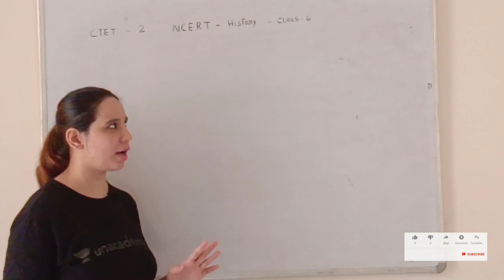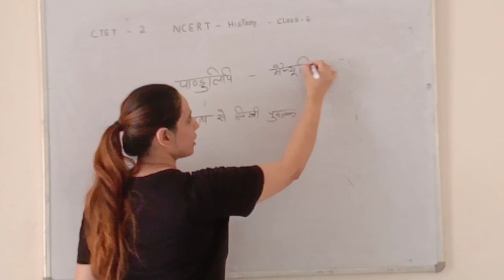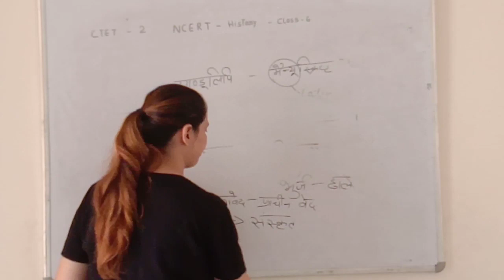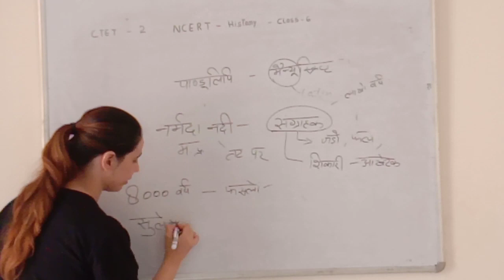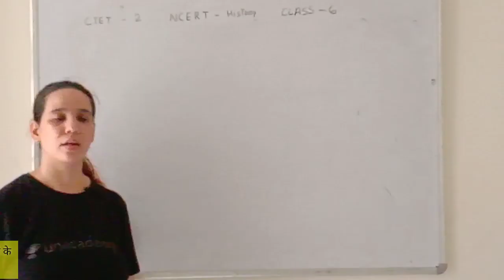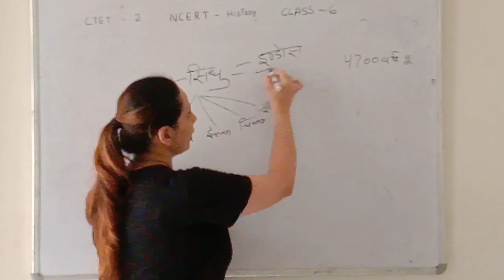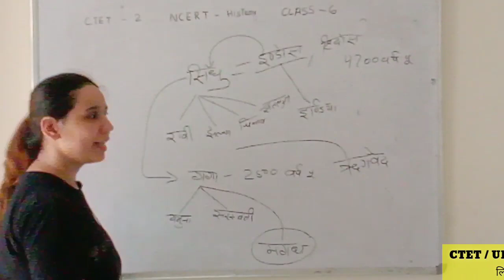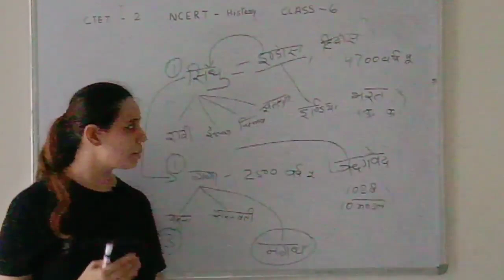CTET 2020- NCERT History ( Part 1)महत्वपूर्ण तथ्यों को आसानी से समझे।कोई प्रश्न नहीं होगा गलत।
NCERT History class 6 part 2

हेलो फ्रेंड्स,
CTET पेपर 2 के लिए इतिहास एक महत्वपूर्ण विषय है सीटेट में हमेशा इतिहास के 8 से 10 प्रश्न पूछे जाते हैं और वह प्रश्न NCERT पर आधारित होते हैं।
इस वीडियो में इतिहास को बहुत ही आसान शब्दों में समझाने की कोशिश की गई है।
धन्यवाद।

Online Study Bites
यह टेलीग्राम ग्रुप आगामी परीक्षाओं को ध्यान में रखते हुए बनाया गया है।
सभी विषयों के नोट्स के लिए जुड़े रहें ।धन्यवाद!